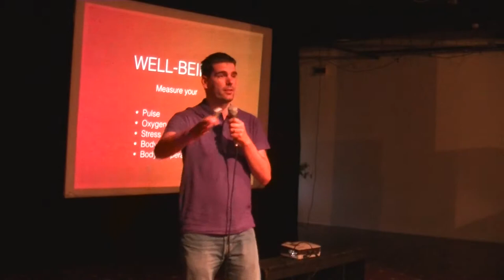Koren Balázs (moscase): Ötlettől a TechCrunch címlapig